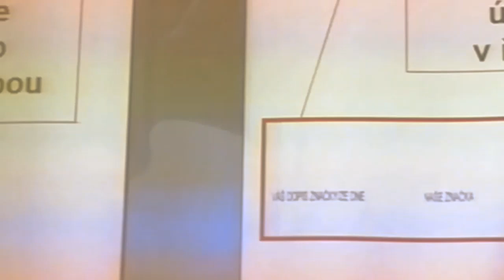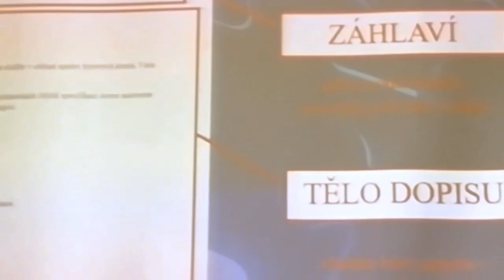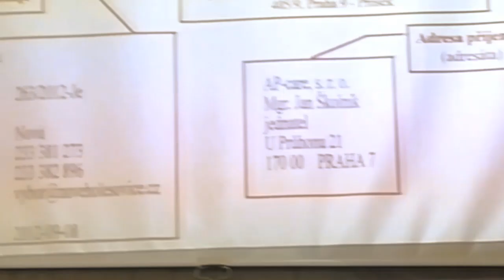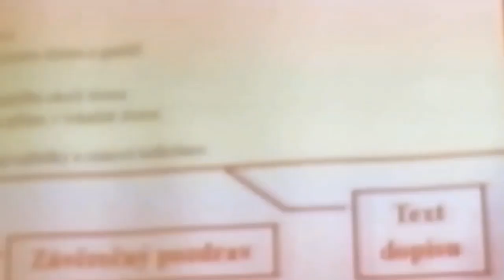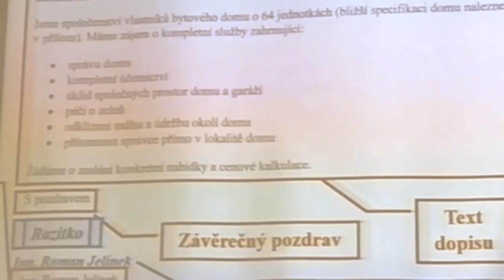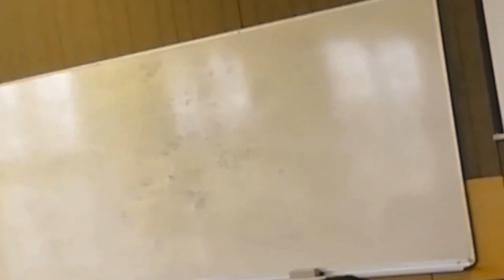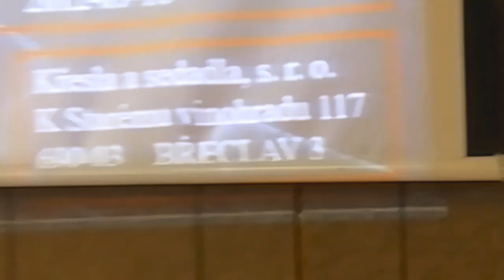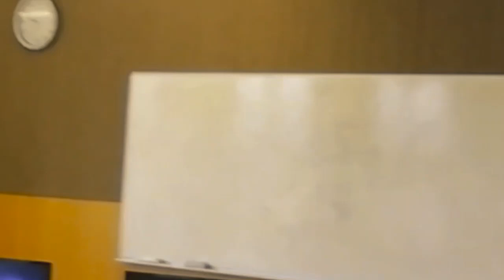35 PEK 1 P2 A PIK